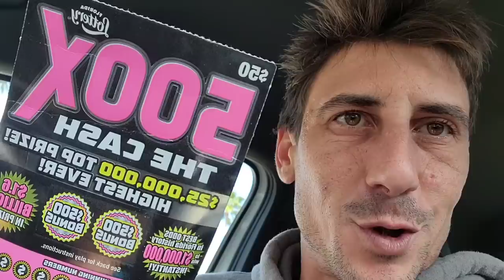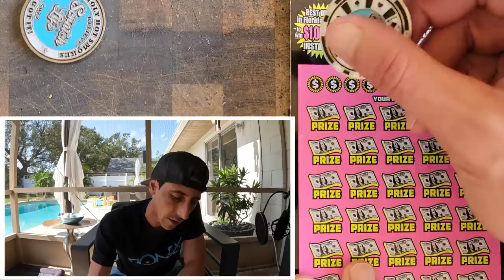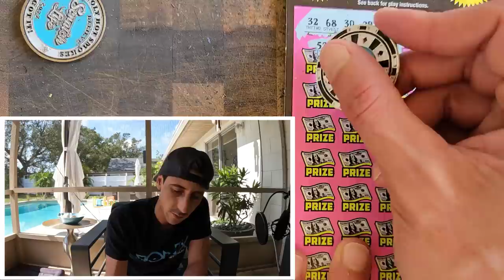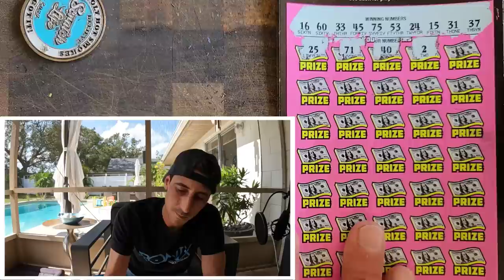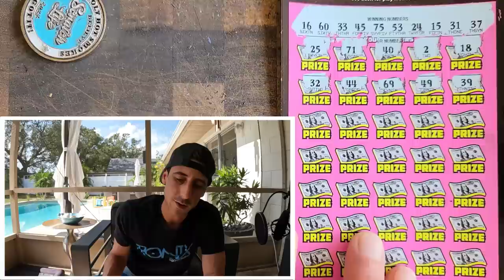Starts Like This and Then The 500X Hits🚀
Guys this is good!!
2 x $50 500X the Cash
2 x $30 300X the Cash

Join Stake Online Casino (copy/paste link):
stake.us/?c=07336ee4de